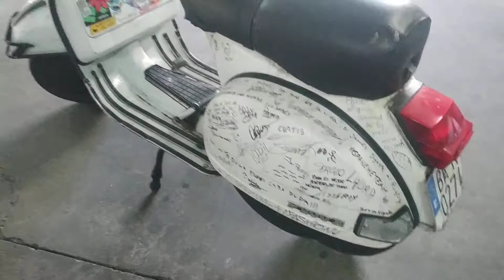Vespa DN200 restaurada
Vespa Dn 200